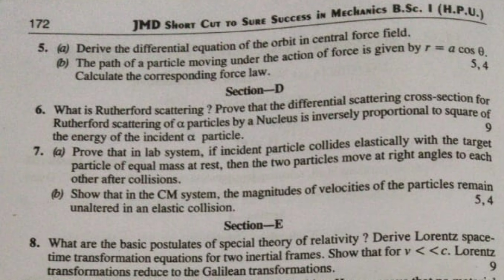HPU Mechanics question paper 2019